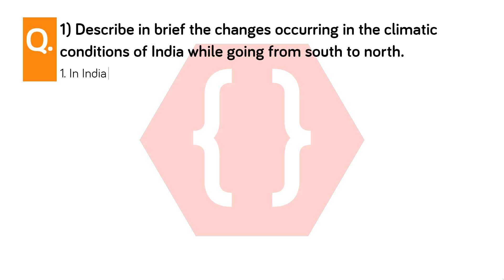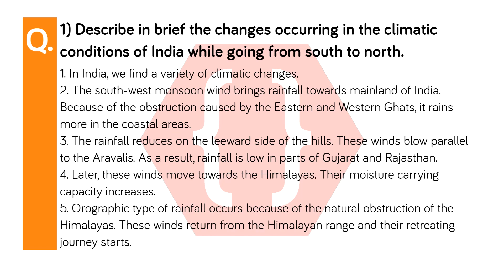Describe in brief the changes occurring in the climatic conditions of India while going from south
Answer the following questions:
Describe in brief the changes occurring in the climatic conditions of India while going from south to north.